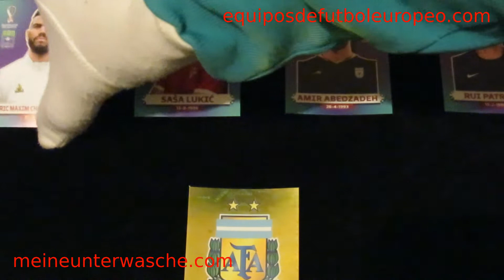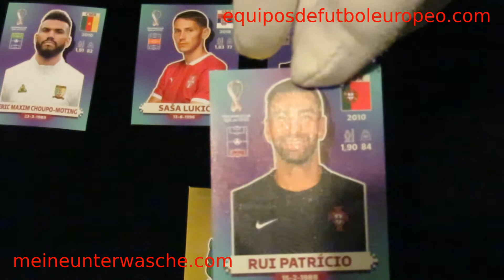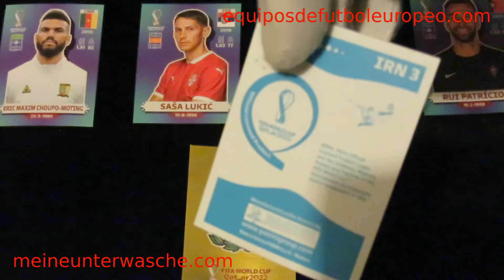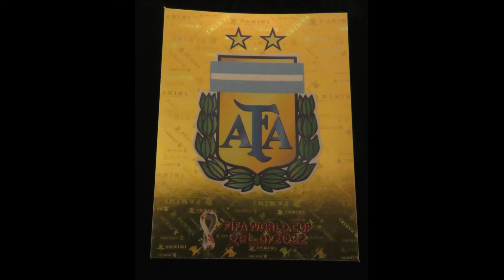PANINI TARJETAS MUNDIAL QATAR 2022 LOGO AFA meineunterwasche.com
Los derechos de Autor de todas las marcas, nombres comerciales, marcas registradas, logos e imagenes pertenecen a sus respectivos propietarios.

Realizamos Pedidos Especiales y envios a toda la Republica Mexicana.